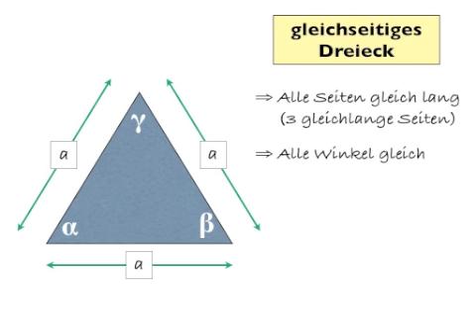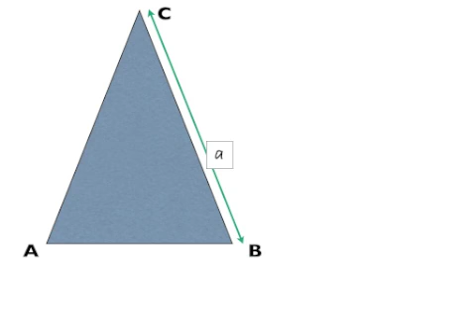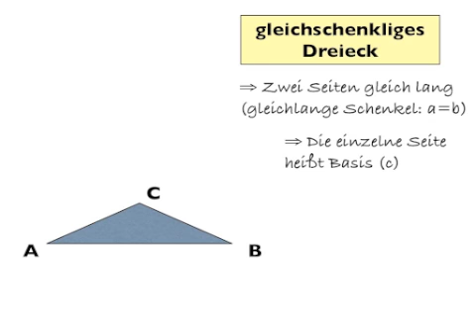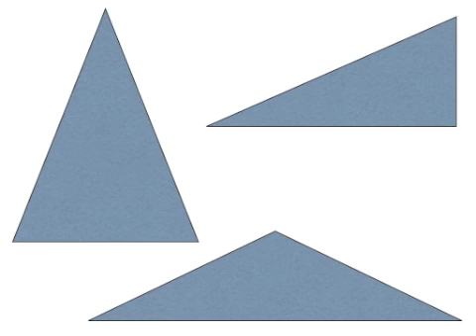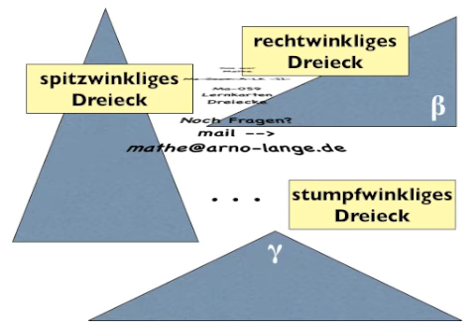MaNa059 GeomA LK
Wiederholung Dreiecke: gleichseitig, rechtwinklig, ...